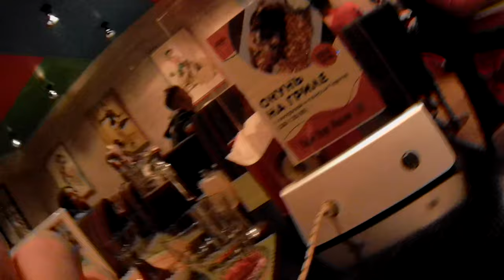Открытый микрофон начало Кафе ВКУС ЖИЗНИ Керчь / рыбный путь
Открытый микрофон в кафе вкус жизни Керчь.
Привет друзья я Олег, автор и ведущий программы
Это мой личный блог на youtube канале о жизни.
Ищите РыбныйПуть в Yandex и Google.

ЧТО ТАКОЕ РЫБНЫЙ ПУТЬ ???
"Рыбный путь Керчь" -ЭТО Крымская Рыба и